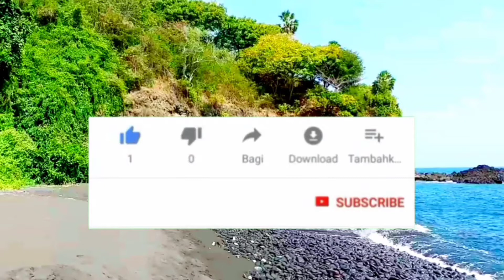Pantai Waiwae Lintas Kecamatan Aimere - Inerie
Lokasi Wisata Pantai Waiwae yang berada di Desa  Paupaga Kecamatan Inerie Kabupaten Ngada NTT yang kurang di ketahui oleh pecinta wisata pantai Kabupaten Ngada.
Terima kasih.